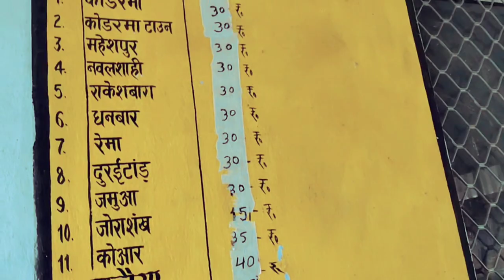Nawadih Railway Station Koderma Jharkhand // Koderma junction to nawadih station // small Railway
Add query :- nawadih Railway Station koderma junction jharkhand / famous Railway Station in koderma

nawadih
Railway Station
railway hadsa
Railway Station nawadih
nawadih station
local train
local
koderma junction
koderma news
jharkhand small station
koderma small station